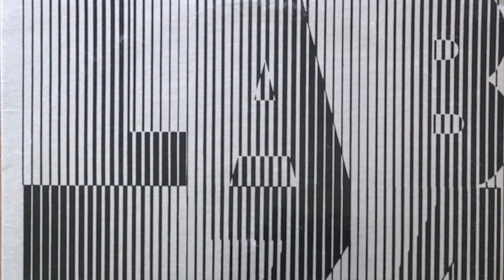NTSU - One O'Clock Jazz Lab Band - Lab '74 - Sir Gawain & the Green Knight (Lyle Mays)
Rare, early Lyle Mays composition for the famed NSTU (now University of North Texas) One O'Clock Jazz Lab Band from "Lab '74."  Conducted by the great Leon Breeden.  Written and arranged by Lyle Mays.